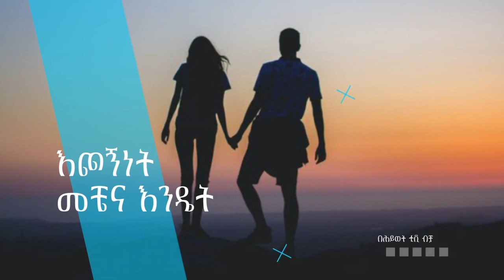ድንቅ የሆነ ቆይታ ከ ዶ/ር ማስረሻ ጋር ክፍል አንድ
በጋብቻ እና ቤተስብ ፕሮግራም ላይ